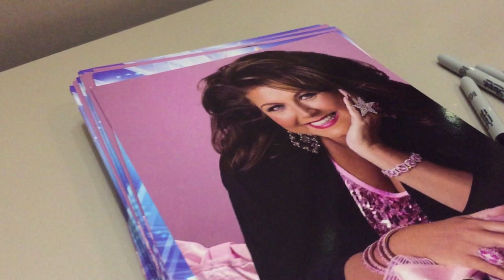Justin Bieber - Love Yourself Cover - Mackenzie Sol ft Abby-Lee Miller & Brynn Rumfallo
Listen to my latest single 'LAUGH' on Spotify

MACKENZIE SOL MONDAYS #001
Mackenzie Sol ft Abby-Lee Miller & Brynn Rumfallo - Love Yourself (Official Music Video)
Justin Bieber - Love Yourself Cover